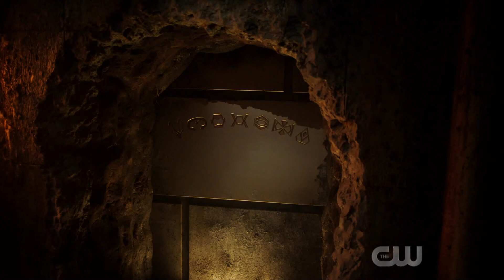DCTV Crisis on Infinite Earths Crossover Teaser (HD) Crisis Begins - Team Flash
The CW will present its biggest DC crossover ever with CRISIS ON INFINITE EARTHS airing across five different episodes of the network’s hit superhero series and spanning two quarters (December 2019 and January 2020). Additionally, characters from BLACK LIGHTNING will be featured for the first time ever in this year’s epic CRISIS OF INFINITE EARTHS crossover. Plus, the legendary voice actor Kevin Conroy (“Batman: The Animated Series”) will be making a special guest appearance as Bruce Wayne from the future.

Hd SERIES CHANNEL  is the place for tv series  lovers to catch all new tv series  content from the latest promo to old classics we all love!

🔌Check this also for new movie trailers